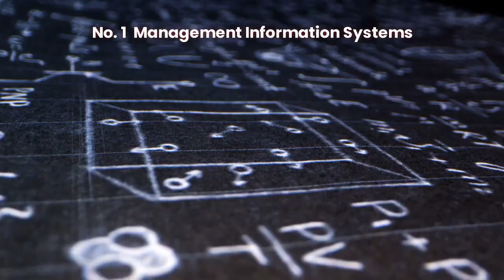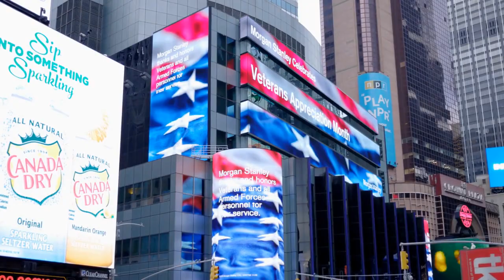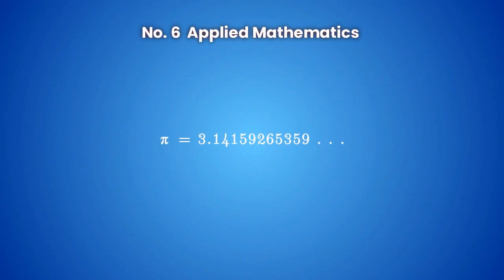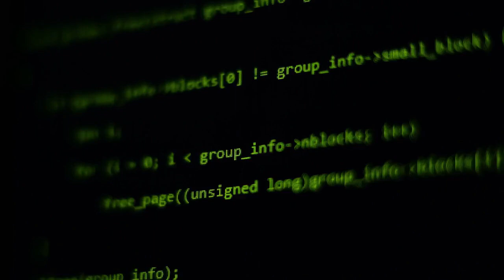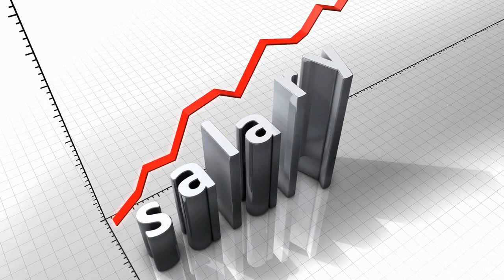10 undergraduate majors that could land higher salaries after graduation.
Discover which majors offer the most earning potential, and plan your path to success today!

Chapters:
0:00 Intro
0:38 Management Information Systems
0:59 Finance
1:21 Economics
1:42 Physics
2:04 Statistics
2:22 Applied Mathematics
2:43 Chemical Engineering
3:05 Mechanical Engineering
3:27 Electrical Engineering
3:49 Computer Science and Engineering